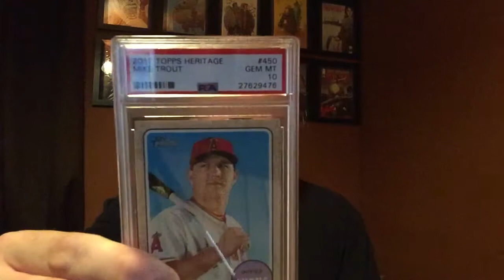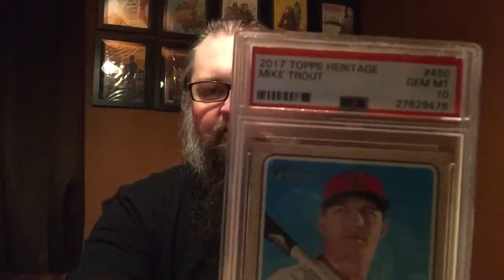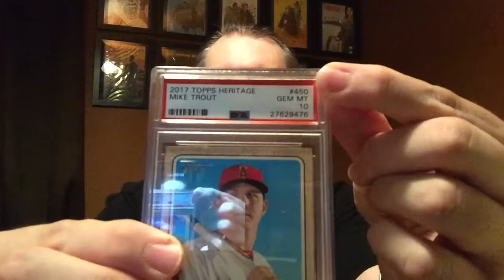Episode 3: PSA (Not what you're thinking! well, ok a little)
Heh, a little play on "PSA".
Some thoughts on things and of course, CardChat!

Eric
ThoseBackPages